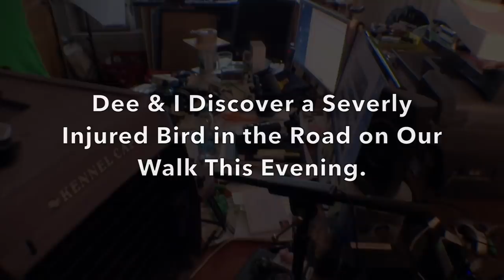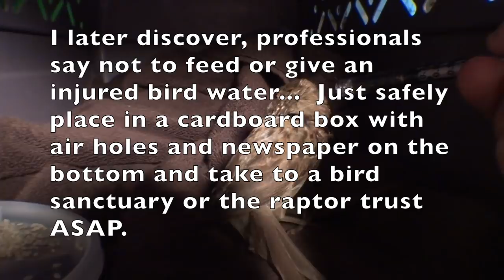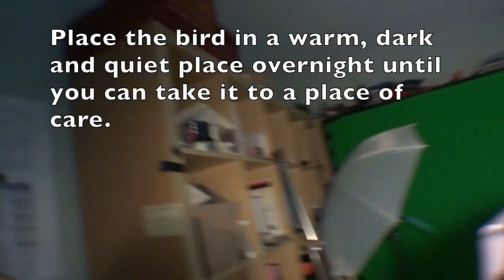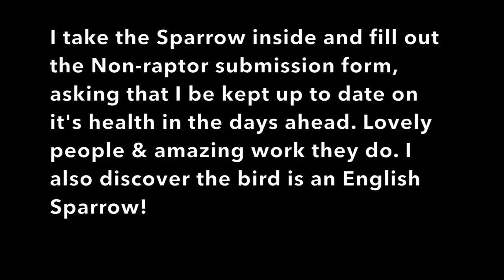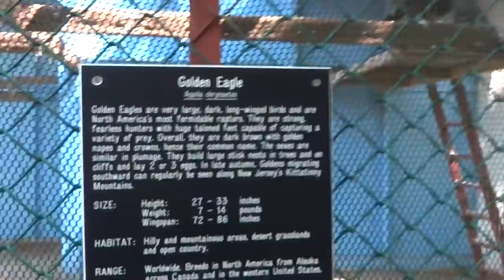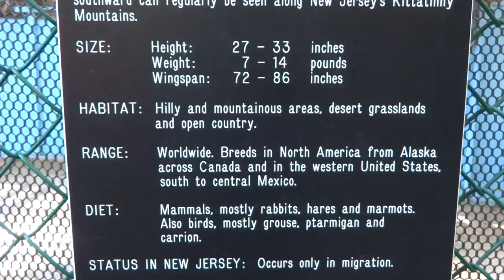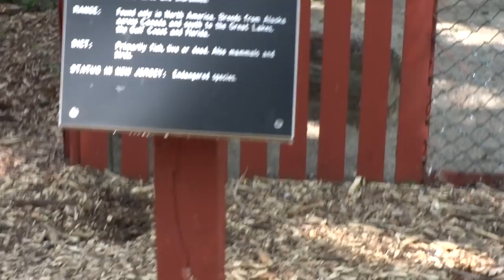We Tried to Save This Little Guy Shivering Under a Bush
I looked up how to care for an injured bird and instructions are:
1. Please use a cardboard box to transport the bird. Prepare the box by punching holes in the sides and lining it with a soft towel or t-shirt.  DO NOT USE A WIRE BIRDCAGE!

2. Approach the bird with caution.  Again, please see the section called Capturing, Handling and Transporting for special precautions to use with larger birds and raptors.

3. Secure the bird by throwing a large towel or blanket over it.  Gently but firmly lift the covered bird and lower it into the box.  Close the box securely!

4. Keep the bird WARM, DARK AND QUIET!  Bring it to us or another licensed rehabilitator for help as soon as possible.  Disturb as little as possible-DO NOT ATTEMPT TO GIVE IT WATER OR FOOD unless instructed to do so by a licensed rehabilitator.  Please do not attempt to care for the bird yourself.

Wildlife Rescue of an Injured Bird - We Find a Bird With Maybe a Broken Wing While Out in Nature & Learn How to Care For an Injured Bird. So I took it to the Raptor Trust in Millington, NJ - What incredible people they are, savings the lives of many a Raptor in the area.
Dee and I were out for our evening walk, when we discovered an injured bird in the road, huddled against the curb, unable to move, and bleeding slightly. I pick the bird up and move it to the Bushes nearby, unsure what to do.

We walked further down for about another mile and decided if the bird was still there upon our return, we would bring it home and figure out how to help, rather than let a cat or other animal attack it and kill it. So a little while later, the little bird was still there, so I picked it up and carefully carried the bird home.

After sharing our travels on facebook and hearing from a few friends that have saved animals, we were directed to the Raptor Trust in Morristown, NJ - About 45 mins away.

So I turned off the lights in my office, and let the poor thing rest the night. The very next morning, I drive the 45 mins to Millington, NJ and brought the English Sparrow to the Sanctuary to hopefully recover.